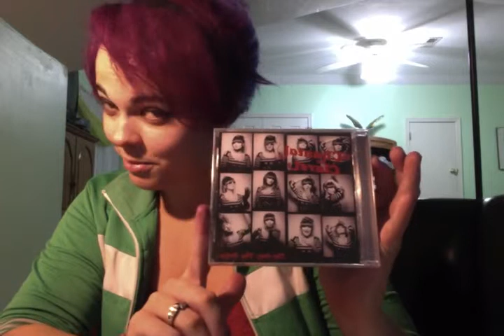The One The only Chantal Claret!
This is my plug for Chantal's album. It's mega late but guess what, I made one which is more then what other people can say. So suck it, and when I say suck it I mean something mean so I'm not going to repeat it. Your welcome. I love you. Maybe.